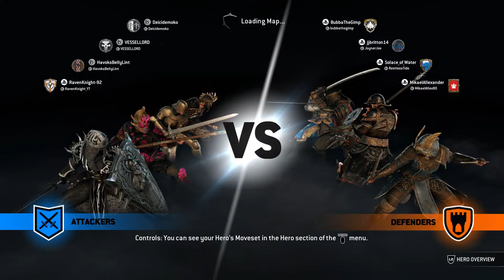For Honor Stream: Helping Havok Reach 80 Reps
Let's help Havok